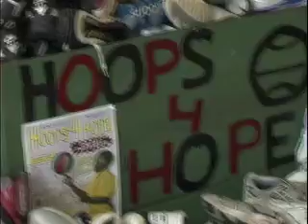H4H Basketball Clinic